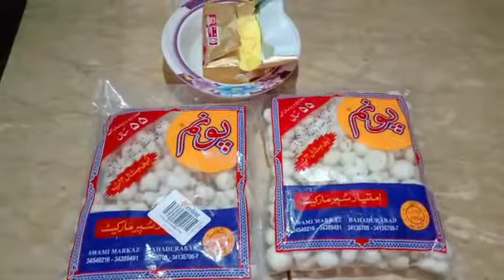Full of protein makhany recipe for kids by Abbis World